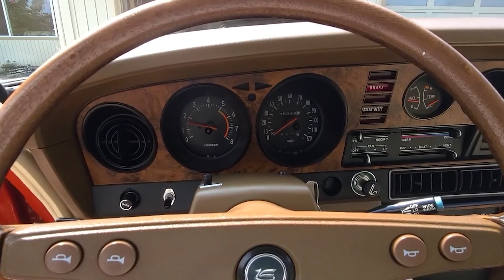1976 Toyota Celica ST Walkaround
Walkaround video of my 78K mile garage kept 1976 Celica Coupe (RA24).
This is immediately after a cold start. Choke is still on middle position and I kick it down near the end of this video.

This video is being provided for Hemmings Auctions